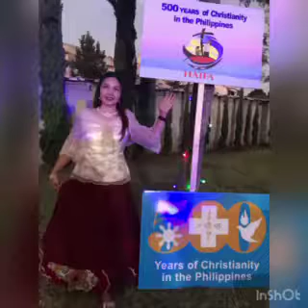In Celebration of 500 Years of Christianity in the Philippines at Saint Anthony Church TelAviv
Celebration 500 years of Christianity in the Philippines.
Saint Anthony Church
Nov. 27,2021
Thanks you Lord sa tagumpay!🙏